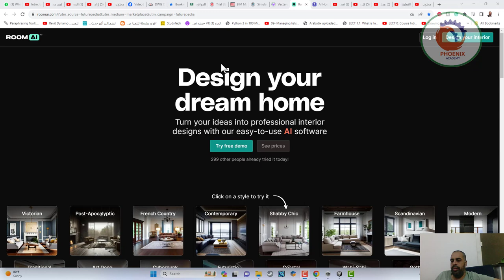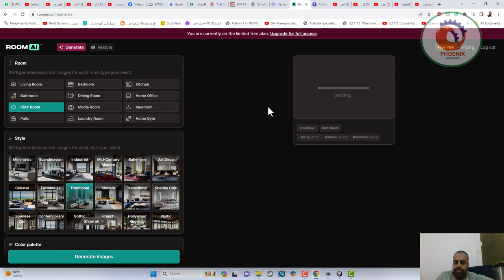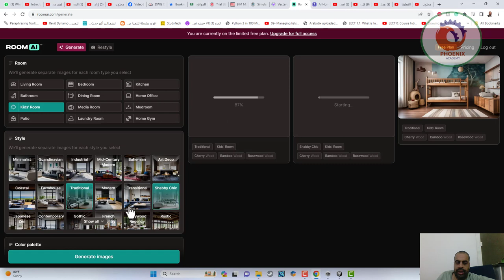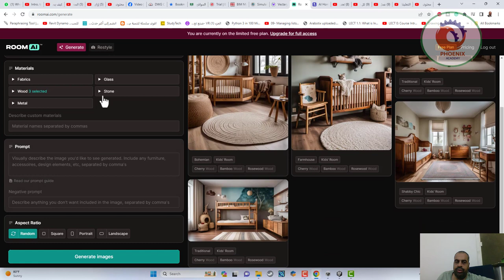roomai صمم بيت الاحلام بالذكاء الاصطناعي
❤️ روابط التواصل
✅ انستجرام